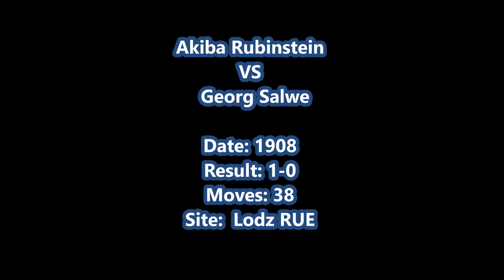Akiba Rubinstein VS Georg Salwe 1908 - "The Backward Pawn"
Akiba Rubinstein vs Georg Salwe
"The Backward Pawn"
Lodz (1908), Lodz RUE, rd 3, Oct-??
Tarrasch Defense: Prague Variation (D33)  ·  1-0
[Event "Lodz"]
[Site "Lodz RUE"]
[Date "1908.10.??"]
[EventDate "1908.10.??"]
[Round "3"]
[Result "1-0"]
[White "Akiba Rubinstein"]
[Black "Georg Salwe"]
[ECO "D33"]
[WhiteElo "?"]
[BlackElo "?"]
[PlyCount "75"]

1.d4 {Notes by Lasker} d5 2.c4 e6 3.Nc3 c5 4.cxd5 exd5 5.Nf3
Nf6 6.g3 Nc6 7.Bg2 {Already this mode of developing the Bishop
is determined by the weakness of Black on d5.} cxd4 8.Nxd4 Qb6
9.Nxc6 bxc6 10.O-O Be7 11.Na4 {White concentrates on c5 and
c6.} Qb5 12.Be3 O-O 13.Rc1 Bg4 {Black should rather
strenghthen c6 by Bd7.} 14.f3 Be6 15.Bc5 Rfe8 16.Rf2 Nd7
17.Bxe7 Rxe7 18.Qd4 Ree8 19.Bf1 Rec8 20.e3 Qb7 21.Nc5 Nxc5
22.Rxc5 {Now c5 is gained and the Pawn at c6 fixed; that Pawn
therefore becomes the target.} Rc7 23.Rfc2 Qb6 24.b4 {White
threatens b5. Black has no time for 24...Bd7. The sequence is
25.b5 Rac8 26.Qc3 and Black cannot liberate himself. Again if
24...Bd7 25.b5 Rcc8 26.bxc6 Bxc6 27.Qc3.} a6 25.Ra5 Rb8 26.a3
Ra7 {Black cannot guard all of his weak spots.} 27.Rxc6 Qxc6
28.Qxa7 Ra8 29.Qc5 Qb7 30.Kf2 {The intent is to guard his own
weaknesses, particularly on the second and third ranks.} h5
31.Be2 g6 32.Qd6 {The c-file is important because open.} Qc8
33.Rc5 Qb7 34.h4 a5 {A desperate attempt at a counter-attack.}
35.Rc7 Qb8 36.b5 a4 37.b6 Ra5 38.b7 {This game illustrates how
much greater weight the effect of the pieces on weaknesses has
in comparison to their effect on other points.} 1-0
Your rating matters a lot for us.
Chess Wars.